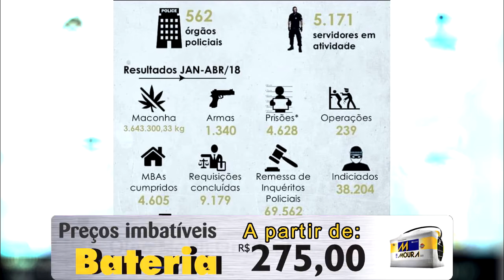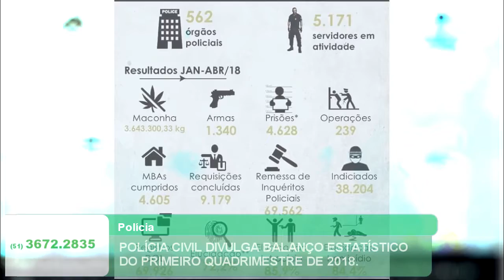POLÍCIA CIVIL DIVULGA BALANÇO ESTATÍSTICO DO PRIMEIRO QUADRIMESTRE DE 2018.